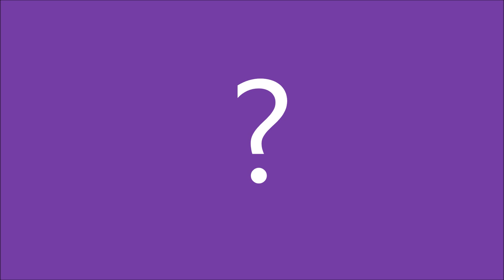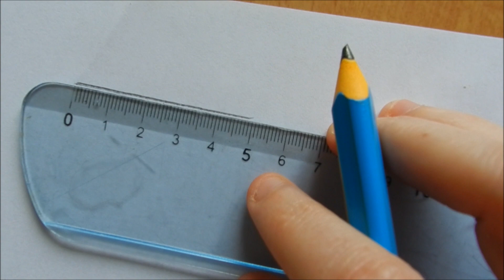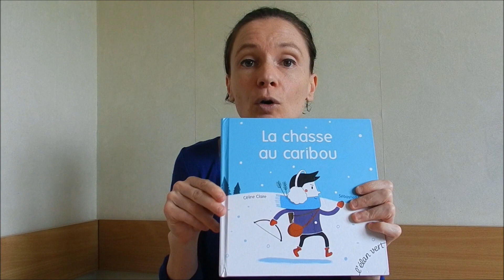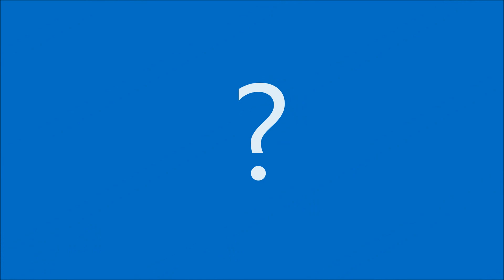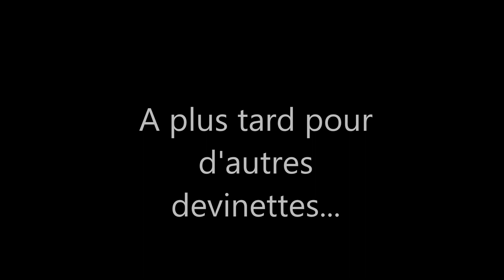LES DEVINETTES : les objets de la classe